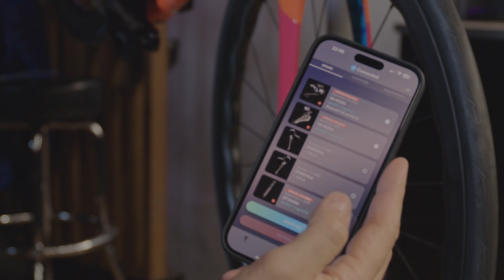Custom Bicycle Build - Pinarello Dogma F Zwift Edition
A very special project! Pinarello Dogma F Zwift Edition, custom build with Princeton Wheels and Shimano Dura Ace R9170 Di2 Groupset!